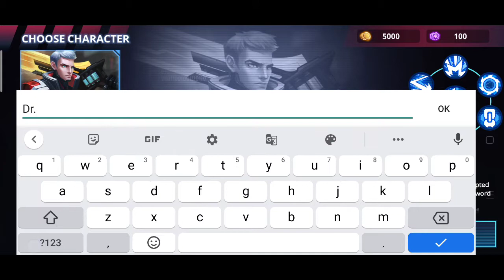Cyber Fighters: Shadow Legends in Cyberpunk City | Gameplay | Dr. NoobGamer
Fighting shadow demon in cyberpunk world of this hack n slash, RPG action game

A BRAND NEW EPIC CYBERPUNK FANTASY ACTION GAME
🏆 Premium Feature: 2 unique costumes for Brandon (swordmaster class) and Hachi (archer class).
Hurry up and get the most stunning costumes for free to equip your unique cyber fighters. It's time for you to become the Legend Cyber Fighter!
Cyber Fighters is a free-to-play of the new shadow stickman style game in cyberpunk theme, a great combination of action game, role-playing (RPG), and player versus player.

A new experience for players to enjoy the classic fantasy action fighting game. You will be amazed that Cyber Fighters is an offline cyberpunk game, which doesn't need the internet to dive in a fantasy world & fighting the epic shadow battle. Fight in your own way because you can select among 5 unique cyber fighters with diversity skill & battle style. You can choose Cyber Officer Swordsman, The Punisher of God Thunder, The Queen Bee Archer Assassins, Cyborg Senseless Killer, and The Deathly Shadow Panther.

Ready to plunge into the cyberpunk world with infinite hack and slash battles & countless fast-paced action? Then welcome to Detroit city, where it all begins!

In 2077, World War 3 ended, the world map was redrawn. North America was divided into 5 regions intersecting in the city of Detroit. After a series of failed agreements between states, the city fell into anarchy.
More than 750.000 of civilians were forgotten by the rest of the world. Over time, in the forgotten city, formed criminal forces. They rebelled and fought with each other to compete for their influence over the city.

Everything in Detroit is now operating like an amip. If you can not be a part of it, then you will soon become its prey.
Will you be powerful enough to change that, cyber fighters?

For fans of classic Action RPG and Stickman Fighting Games around the world, you will not be disappointed for sure once join this game - a massive cyberpunk world full of gang wars, cyber weapons, hack n slash combats, survival battles, and many more.
Let's start the adventure right now, fighters! It's time for you to become the Greatest Cyber Fighter Legends!

THE LEGENDS STICKMAN CYBER FIGHTER
Cyber Fighter offers five different heroes with a diversity of combat styles for players to choose: Slashing monster by a Thermal Blade, Thunder Hammer & Energy Spear or shooting their way over bosses by a Mighty Arrow or Power Cannon.

BRING JUSTICE FOR THE DARKNESS CYBERPUNK CITY
Each chapter goes through, you'll experience an epic battle with the darkness shadow force: zombie, ninja, yakuza, cyber monster, gangster, assassins, cyber dark angel or the gigantic boss.

COMRADE-IN-ARMS SYSTEM
Besides the unique combat style, each hero will have their own comrade-in-arms to summon and it has their own combat style too. Fighting alongside your soul knight robot through the deathly shadow battle.

STUNNING DESIGN, EFFECT & GRAPHICS
The Cyberpunk world in Cyber Fighters is full of the amazing design concept from background to character, & enemy design. You will be amazed by the fascinating graphic & effect skill in Cyber Fighters.

Game Features:
- Offline Mode: Experience the game with no internet connection required!
- Enjoy incredible graphics of the Cyberpunk world!
- Fight against other Player with online mode (PVP)
- Dive into this Action RPG on your own fighting style!
- Learn skills, face against many cruel enemies, evil cyber monster, the cyber mafia, cyber shadow hunter assassins, and mighty bosses.
- Collect lots of cyber weapons in the huge weapon system!
- Customize your hero with the costume & drones system.
- Challenge yourself to survive in challenge mode with endless waves of cyber hunter enemies.
- Many more interesting features that you will find out in-game!.